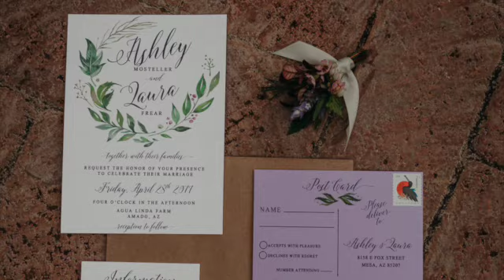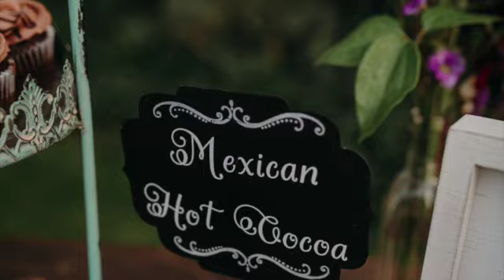Moody Garden Wedding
Laura and Ashley's romantic garden wedding with a moody palate @AguaLindaFarmWeddingsa Tucson area ranch wedding venue in Southern Arizona